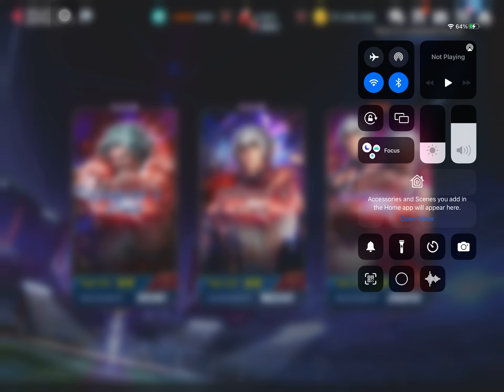KOF ALL STAR - Out of Bounds (Chapter EX Stage)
Alright! I was not expecting that ending at all. But I’m so psyched for the Street Fighter V update! Anyway, I hope you enjoy this video!